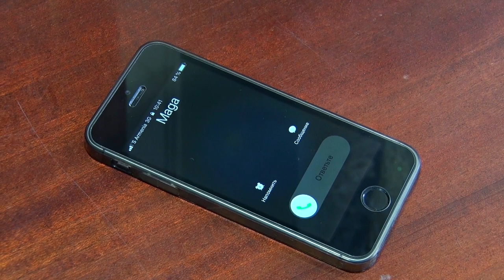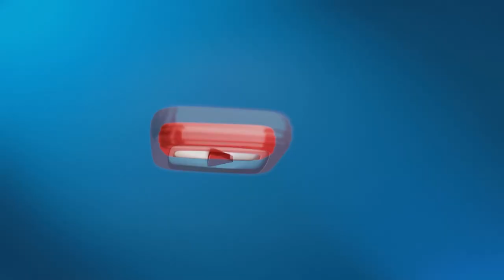Գեղամ և Մարգարիտ " Wedding AM "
Վիդեո և Ֆոտո նկարահանումներ՝ որակյալ և մատչելի